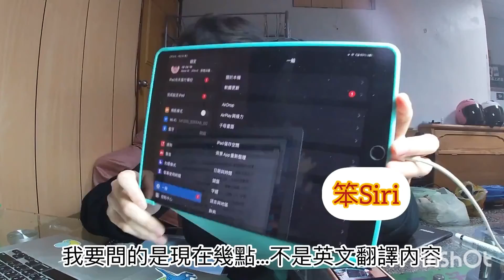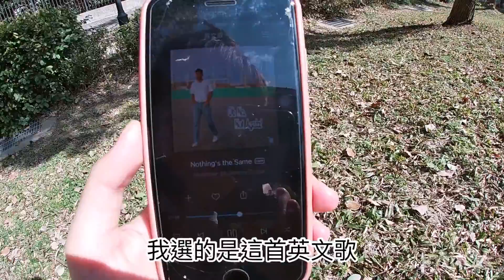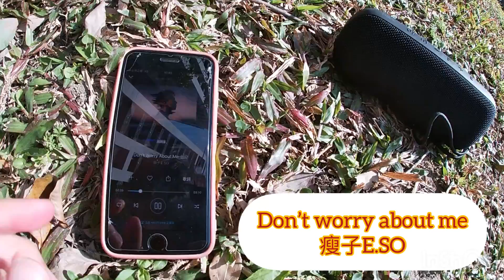【Havit 海威特】 M69強勁低音無線藍牙喇叭開箱🔊｜3C｜音樂｜防水喇叭｜室外音響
上次介紹的木質藍牙喇叭，雖然外觀造型很不錯，但在戶外音質部分不太夠，只能在家擺著聽，有點可惜…但這次的Havit海威特M69強勁低音無線藍牙喇叭完全符合我在戶外使用的需求！
早上到公園運動曬太陽的時候，帶著M69讓我在陽光早晨也能擁有8W雙強低音喇叭的高音質好享受！除了藍牙 5.0 傳輸連接速度超快之外，還有支援Micro SD 卡＆AUX IN的音頻輸入！手機、ipod、平板、電腦、記憶卡…全部都有通！